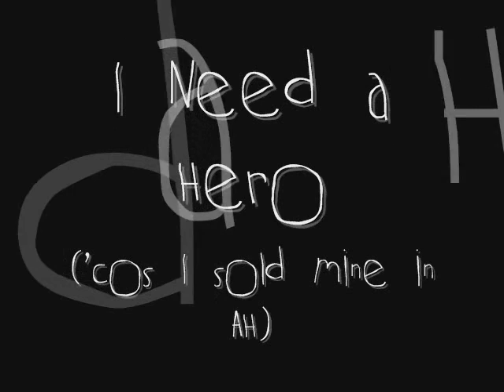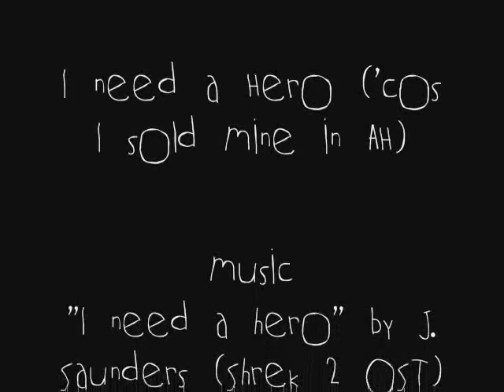I Need a Hero, 'cause I sold mine in AH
My first attempt using fraps and movie maker, introducing the magic duo Luni & Arod